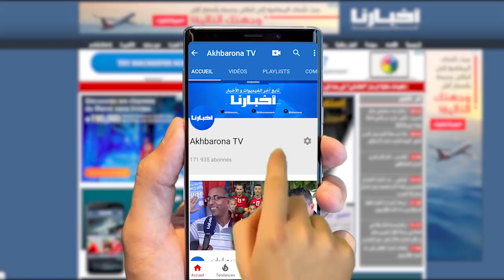زيان يُعلق على قضية الوزيرين الرميد وأمكراز /حقيقة 15 حالة في المغرب /"مي نعيمة"/ والمغاربة العالقين